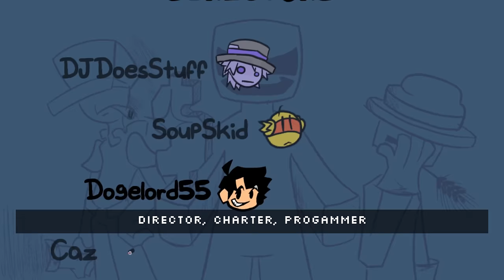Friday Night Funkin' VS Ourple Guy D-Sides, VREEN GUY & PewDiePie - Bite (FNF Mod/FNAF/Purple Guy)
Friday Night Funkin' VS Ourple Guy D-Sides, VREEN GUY & PewDiePie - Bite for the PC in 2160p Ultra HD. We get to battle Vreen (replaces Ourple) & Pewdiepie (replaces Markiplier) and more.

This is the Ourple Guy V2 mod where each song gets a
D-Sides remix. It's only a demo so it doesn't remix all of the songs just yet. I know there is already an official d sides ourple guy called Ved, but the vs Vreen mod was in
development before Ved came to life. It's so cool they added Pewdiepie though, I always wanted to battle him in FNF, I don't remember him ever playing five nights at Candy's though. Boyfriend & Girlfriend are also in the mod, will BF & GF defeat him and get out of five nights at freddy's alive?

Game Note: Welcome to Vs. Ourple Guy D-Sides! A fun D Sides fan mod where you go against everyone's favorite Ourple Man! Or is he Ourple? Vreen Guy is our new star of the show, along with all his other friends. Will you have what it takes to beat all the new remixed and reimagined version of Ourple Guy?

Features Characters from:
Five Nights at Freddy's 1
FNAF 1
FNaF 2
Five Nights at Candy's
Fazbear's Pizzeria Simulator,

All Songs from Friday Night Funkin' VS Ourple Guy D-Sides Full Week Mod Timestamp:
00:00 Animation & Song Preview
00:25 Who came first? Ved or Vreen?
00:44 Title Screen
00:53 Freeplay
01:08 1) Bite Song (Pewdiepie At FNaC, Replaces Freddy)
01:18 Candy sneaks in (Replaces Freddy)
01:24 Pewdiepie vs Candy
02:22 The Penguin Joins in (Replaces Foxy)
03:15 Best part
03:32 Blank jumpscare
04:17 2) Restless (Charotte Emily, replaces the crying child: Evan)
06:25 How the song ends
06:48 3) Guy Song (Vreen vs BF, replaces Ourple)
06:59 Money
07:19 Transition
07:55 He really loves money
08:17 4) Lurking Song (Jackrabbit vs BF | Replaces Shadow Bonnie)
08:40 Jackrabbit
09:44 Cool Transition
10:20 Is he glitching?
10:38 Back to normal
11:19 5) Showtime Song (Freddy, but it's in Freddy Fazbear's Pizzeria Simulator)
12:20 Shadow Bear appears
13:23 6) Beatbox (Verbalase vs BF | Replaces Abdul Cisse)
13:44 7) Lore Song (Food Theory: Matpat vs Vreen)
14:29 This part sounds a bit nice
14:51 Are you feeling it now?
15:57 Wait for it
16:16 Hold it! I've got a bad case of Clussy fever
16:19 Fone lawyer
16:52 Order 1
17:08 Order 2
17:27 Credit
17:53 Game Over Animations
21:44 Outro - CommunityGame

Mod Creators for VS Ourple Guy D-Sides, VREEN GUY & PewDiePie Below (No Cutscenes):